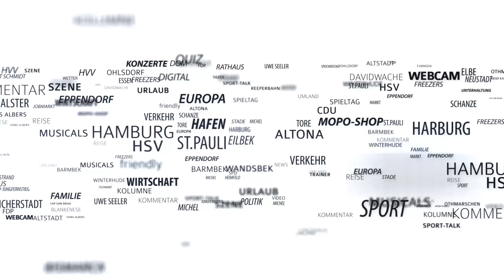Fit mit Ina Menzer: Die Ex-Boxerin sagt den Schwangerschafts-Kilos den Kampf an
Wie ein Luftballon vorm Platzen fühlte Ina Menzer sich in der Schwangerschaft. 23 Kilo mehr brachten ihr den Spitznamen „TiMo, also Tittenmonster“, wie sie lachend sagt. Jetzt heißt es für schlaffe Muskeln: Schluss mit der Hängepartie – zu sehen auf: MOPO.de und Inas YouTube-Kanal.